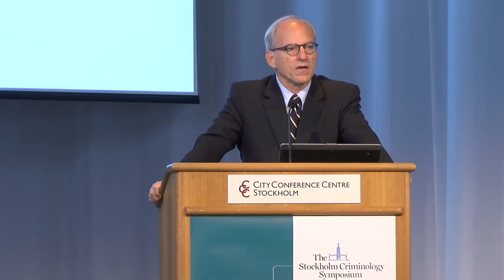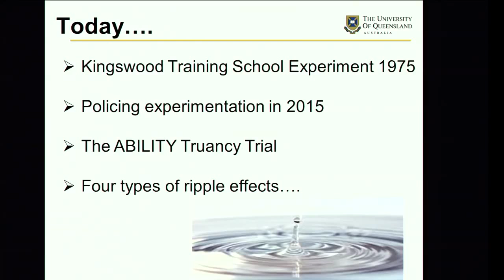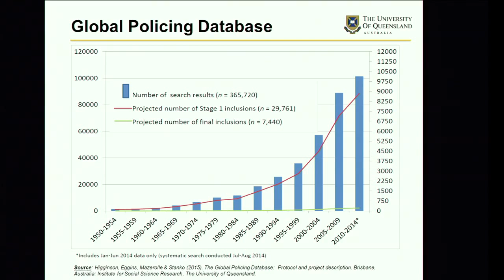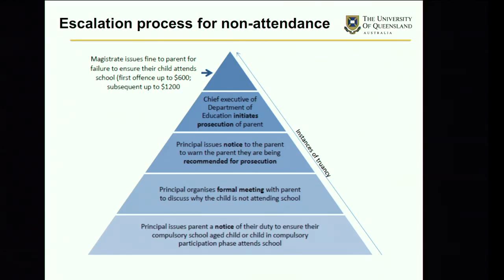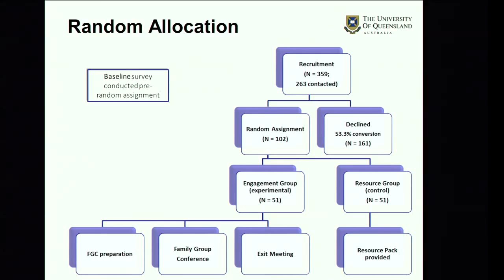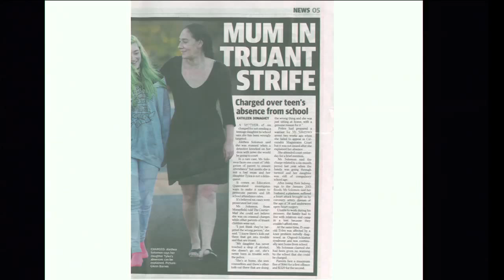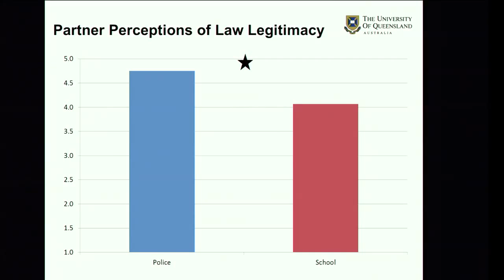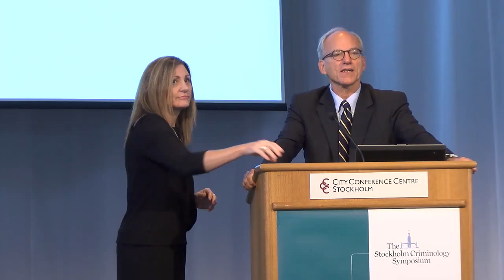The Jerry Lee lecture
The ripple effects of police experimentation: How one trial can change the lives of many.
Lorraine Mazerolle (University of Queensland, Australia)